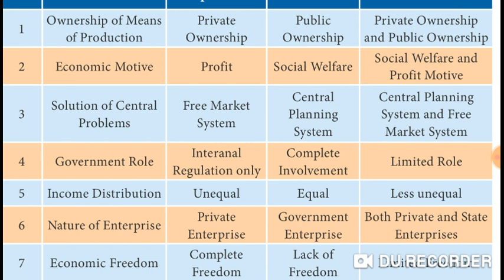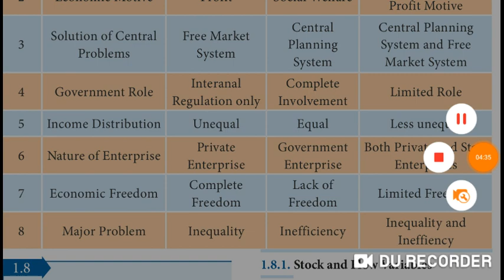Eco 12/1st lesson/23 Comparison of Economic Systems